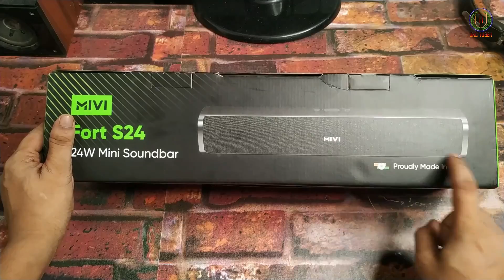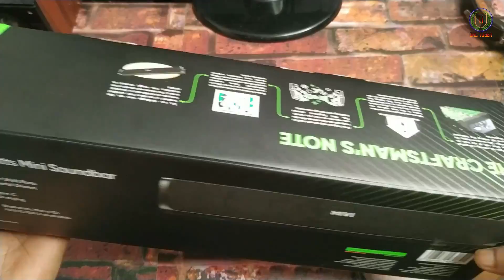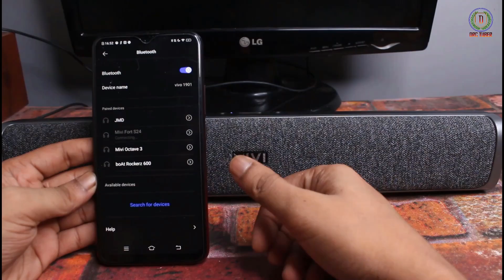Mivi Fort S24 Unboxing & Detailed Review | 24W Deep Bass Soundbar | Mivi Wireless Soundbar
Others Mivi Product:-
Mivi Octave 3
Mivi Roam 2
Mivi Play
Mivi All